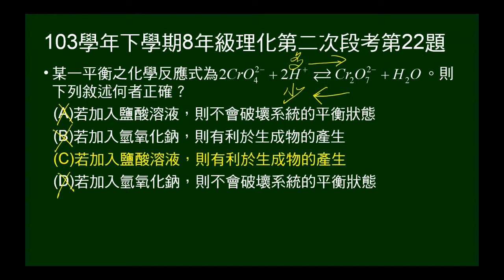103學年下8年級理化二段第22題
給鉻酸根與二鉻酸根可逆反應方程式，問加入鹽酸或氫氧化鈉會有如何變化？